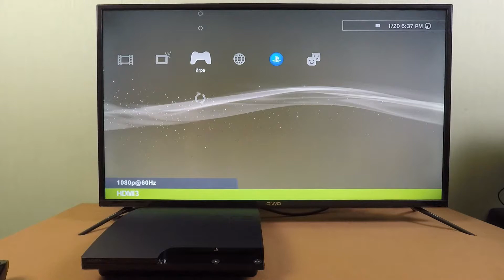Playstation 3 - Skate 3